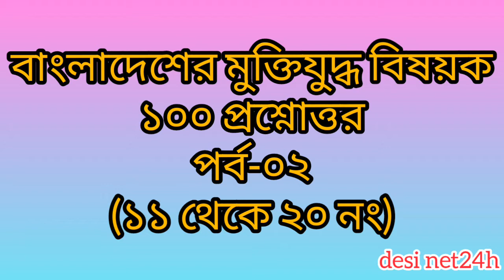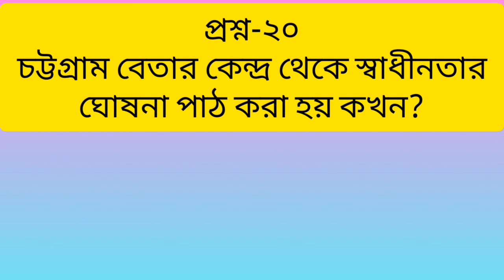বাংলাদেশের মুক্তিযুদ্ধ সম্পর্কে ১০০ প্রশ্নোত্তর পর্ব-০২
Welcome to my "desi net24h" YouTube channel.
"desi net24h" YouTube channel is one of the most beautiful channel.

আমরা মোট ১০ টি পর্বে বাংলাদেশের মুক্তিযুদ্ধ সম্পর্কে গুরুত্বপূর্ণ ও বারবার চাকরিসহ বিভিন্ন পরীক্ষায় আসা ১০০ টি সাধারণ জ্ঞান নিয়ে প্রশ্নোত্তর পর্ব আকারে আমাদের desinet24h ইউটিউব চ্যানেলে নিয়মিত আপলোড করবো।

আজকের পর্বে আমরা বাংলাদেশের মুক্তিযুদ্ধ সম্পর্কে গুরুত্বপূর্ণ ও চাকরিসহ বিভিন্ন পরীক্ষায় আসা মোট ১০ টি প্রশ্ন তুলে ধরেছি।

পর্ব নাম্বার - ০২.
এই পর্বে থাকছে.
১১ থেকে ২০ নং পর্যন্ত মোট ১০ টি গুরুত্বপূর্ণ প্রশ্ন।

পরবর্তী পর্ব দেখতে চোখ রাখুন আমাদের desinet24h ইউটিউব চ্যানেলে।

ধন্যবাদ.